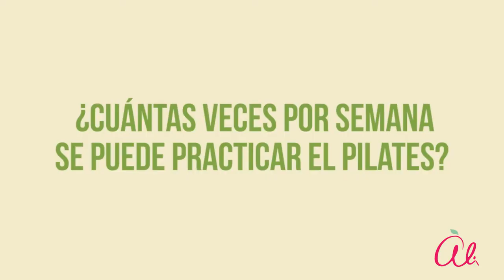Ali - Para ti: Introducción al pilates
Mi amiga Blanca nos cuenta lo que es el Pilates, su método y sus beneficios para la salud. ¡No podrás dejar de practicarlo!